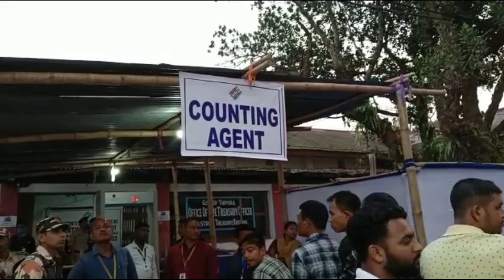ASHRAMBARINI BATAINAI DY CEM LEKHAMUNGNI BAGWI MWKHANGO MWNWIMUNG TWI ONGKHORKHA.